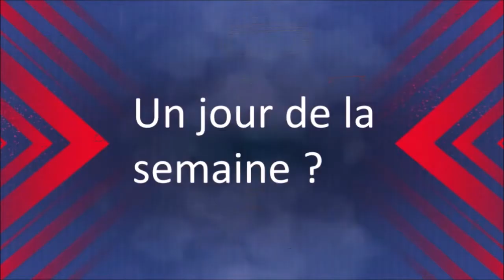portrait yannis thalgott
Yannis Thalgott se prête au  jeu du portrait chinois